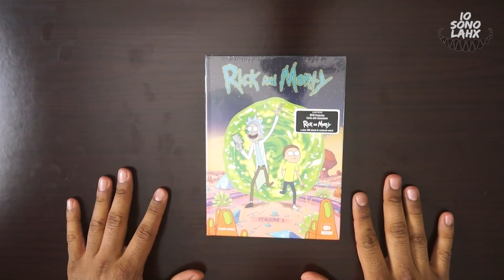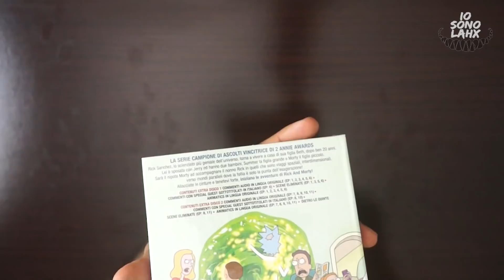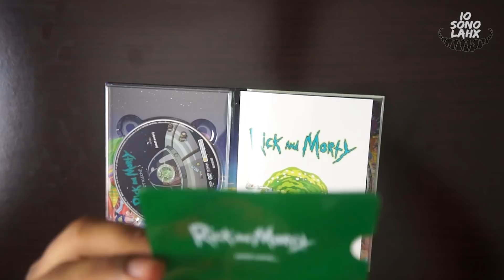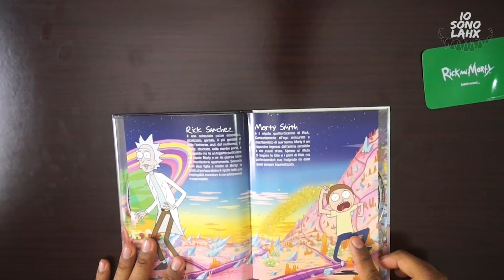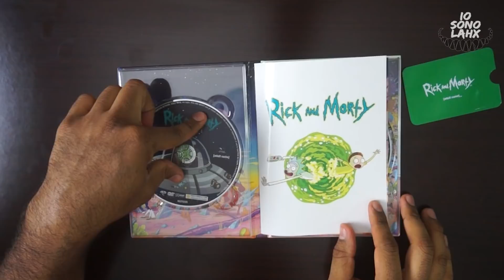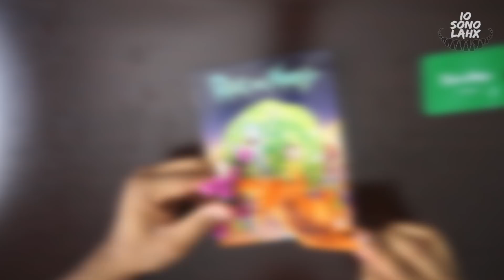Rick and Morty Unboxing Prima Stagione in DVD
Rick and Morty Stagione 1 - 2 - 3

✩Grazie per aver visto il mio video,

👉Usa Subito il CODICE (game) per uno sconto aggiuntivo del 5%  (€49+)!

(€99+)!